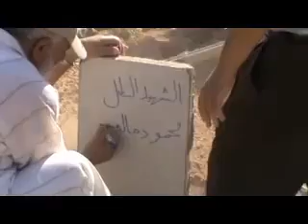شام حمص القصير تشييع ودفن الشهيد محمود خالد منصور 12 9 2012